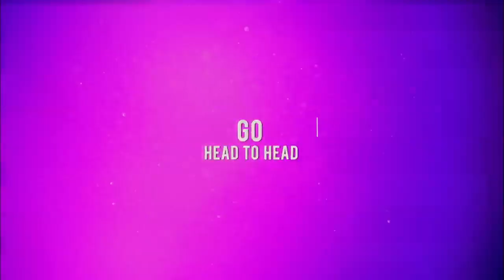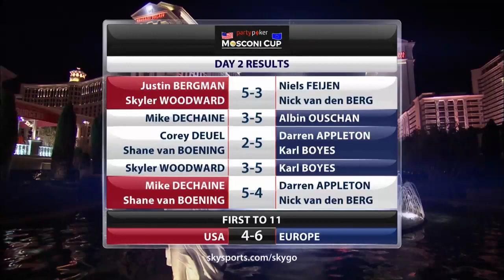Shane van Boening/Mike Dechaine vs Darren Appleton/Nick van den Berg | 2015 Mosconi Cup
Shane van Boening and Mike Dechaine take on Darren Appleton and Nick van den Berg in the final, and crucial, match on day two of the 2015 Mosconi Cup.